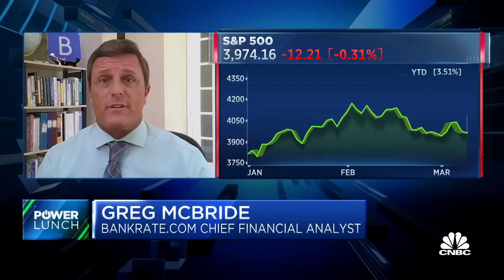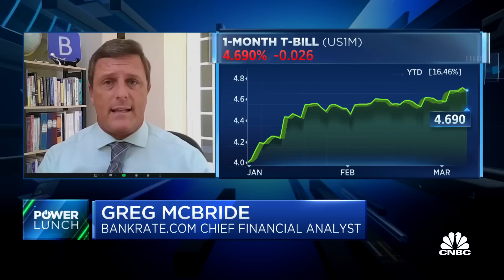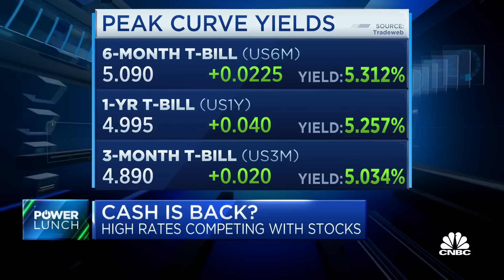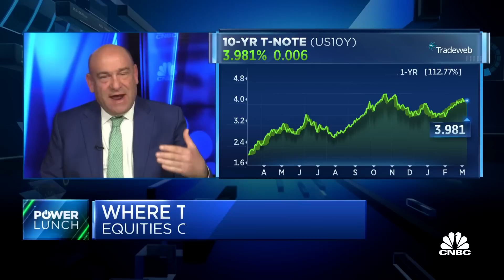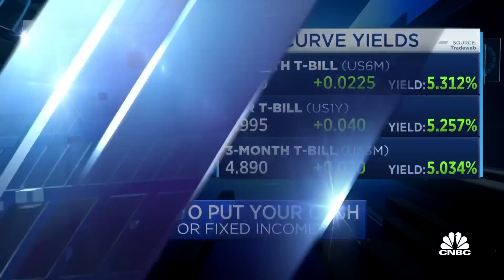Watch CNBC's full interview with Greg McBride of Bankrate.com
Greg McBride, chief financial analyst at Bankrate.com, joins 'Power Lunch' to discuss strong yield opportunities in short-term Treasurys, debt ceiling concerns and how to play the bond market.